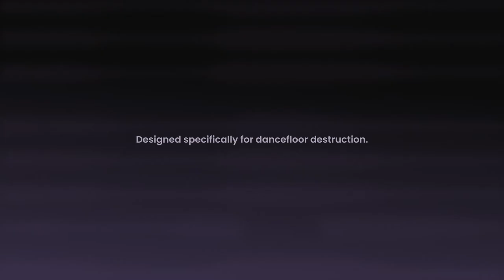New Capsule - Retro Brass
Retro futuristic analog brass

These 64 piercing presets include classic retro brass sounds sampled from analog synths and given a modern makeover in the Capsule engine. The distinctive tones will explode from your speakers with thick unison leads, punctuating stabs, harmonized trumpets, and dreamy flutes.
Fully customizable with expressive controls, you can easily conjure gliding hip-hop leads, multilayered horn blasts, and full-throated ensembles, all designed specifically for dancefloor destruction.